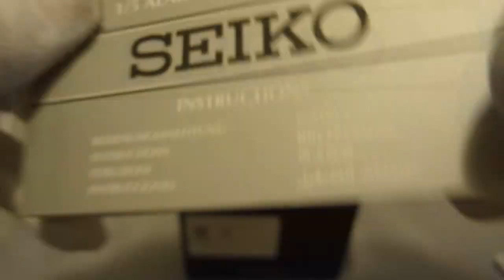Обзор мужских наручных часов Seiko Solar Chronograph Compass SSC079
Мужские наручные часы Seiko Solar Chronograph Compass SSC079 в видеообзоре интернет-магазина Newiceberg.ru. Производитель: Seiko. Кварцевые часы с питанием от батареи.